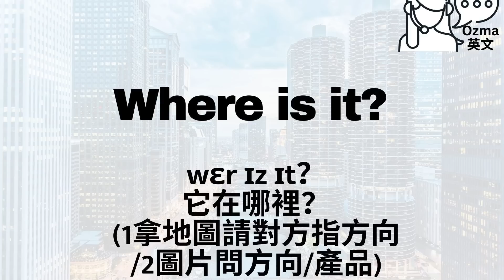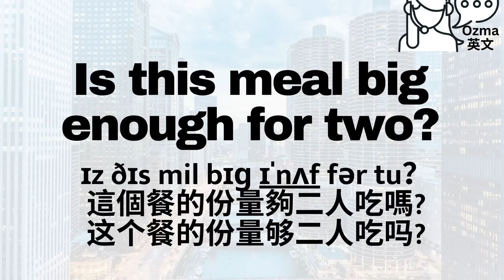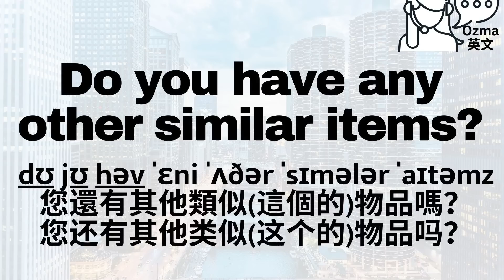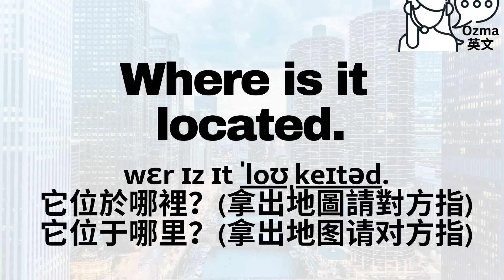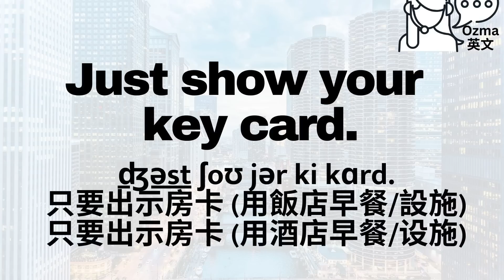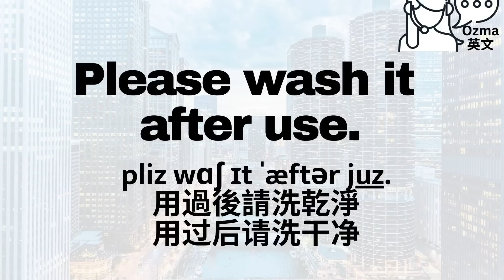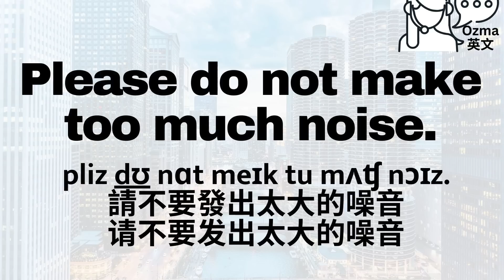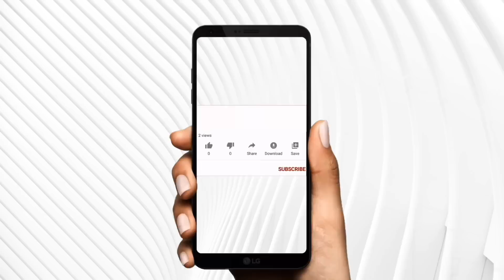走用英文出國玩110句！旅遊：住宿：青旅：句句好用&句句重要！聽力練習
努力必有回報，毅力絕對重要！ ！